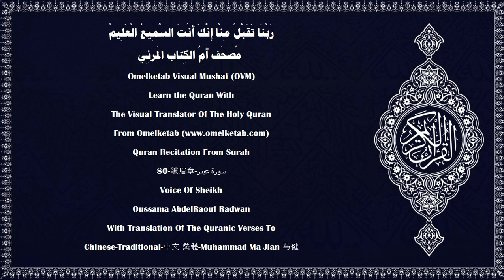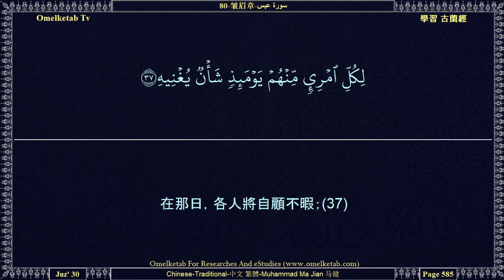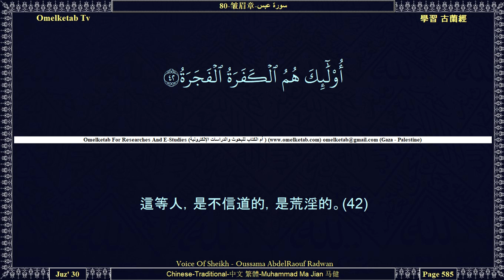80 皱眉章 سورة عبس Chinese Traditional 中文 繁體 Muhammad Ma Jian 马健 Radwan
80-皱眉章-سورة عبس-Chinese-Traditional-中文 繁體-Muhammad Ma Jian 马健-Radwan... [他曾皺眉，而且轉身離去，(1)該死的人！他是何等的忘恩！(17)真主曾用什麼創造他的呢？(18)是用精液。他曾創造他，並預定他發育的程序。(19)然後，他使他的道路平易。(20)然後，他使他死，並安葬他。(21)然後，當他意欲的時候，他使他復活。(22)絕不然，他還沒有奉行他所命令他的事務。(23)教人觀察自己的食物吧！(24)我將雨水大量地傾注下來。(25)然後，我使地面奇異地裂開，(26)我在大地上生產百谷，(27)與葡萄和苜蓿，(28)與梓橔和海棗，(29)與茂密的園圃，(30)水果和牧草，(31)以供你們和你們的牲畜享受。(32)當震耳欲聾的轟聲來臨的時候，(33)在那日，各人將逃避自己的弟兄、(34)自己的父母、(35)自己的妻子兒女；(36)在那日，各人將自顧不暇；(37)在那日，許多面目是光華的，(38)是喜笑的，是愉快的；(39)在那日，許多面目上，將有灰塵，(40)黧黑將蒙薇它。(41)這等人，是不信道的，是荒淫的。(42)]

Surah Name:- 80-皱眉章-سورة عبس-'Abasa[He Frowned]